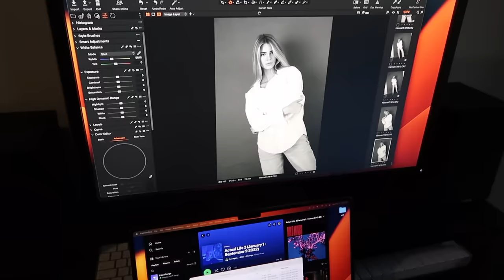TRAVEL WITH US to VEGAS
Traveling back to my hometown to watch the first-ever Formula 1 event! I will be in Vegas for a couple weeks so this is how I prep for a long vacation. Watch til the end to see a little sneak peek of next week's video :)